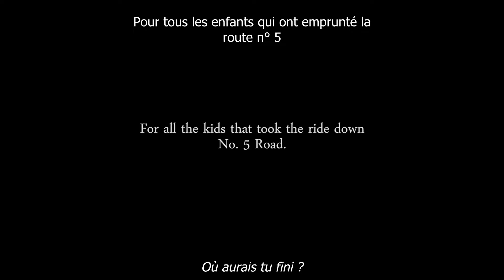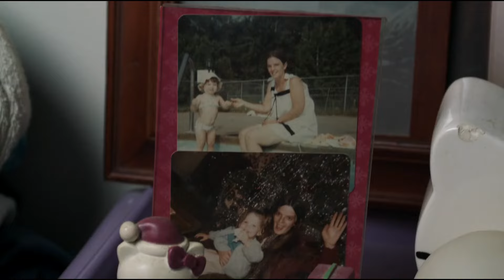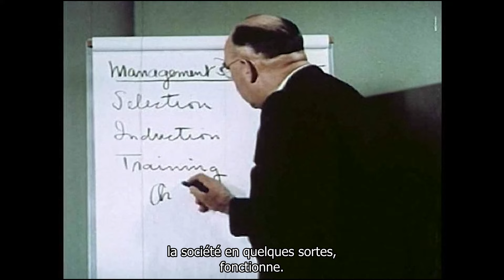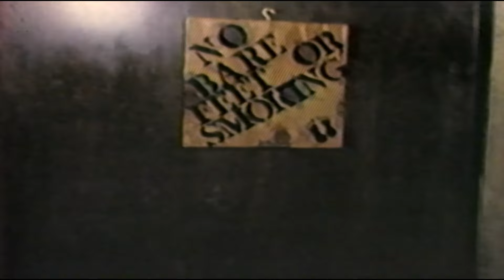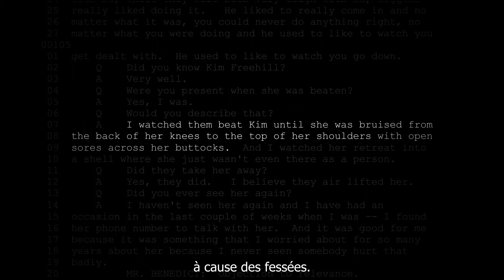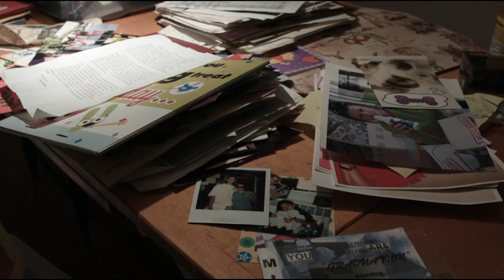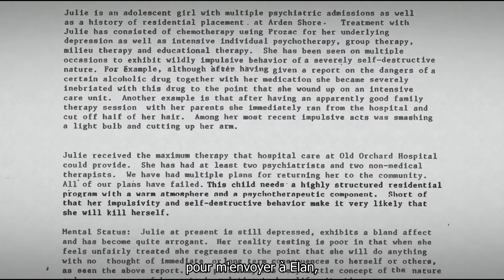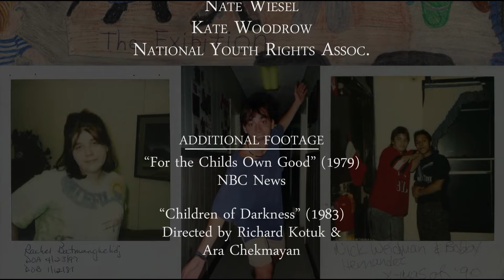The Last Stop - Elan School - Documentaire VostFR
Regardez le documentaire The Last Stop sur l'une des écoles les plus controversées des États-Unis : élan.

La traduction sous-titrée a été réalisée le plus fidèlement possible, bien qu'elle soit régulièrement sujette à l'interprétation.

J'espère que vous apprécierez le documentaire autant que moi.

Synopsis :
L'école Elan était un des derniers arrêts sur votre route. Situé au cœur des bois du Maine, Elan a dispensé une thérapie controversée à des adolescents en difficulté. C'était un hachoir à viande d'émotion brute et de discipline sévère. Certains disent que l'école a vendu de l'espoir; d'autres diront qu'elle a vendu l'enfer.

Malgré les très nombreuses relectures des sous-titres, je constate qu'il reste des erreurs de frappe et certaines phrases sont hors contexte. Je m'en excuse par avance.